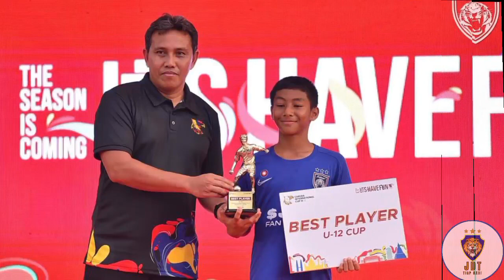TAHNIAH JDT❗Skuad Bawah 12 Tahun Sekali Lagi Menjuarai Liga Supqrimau 2023.